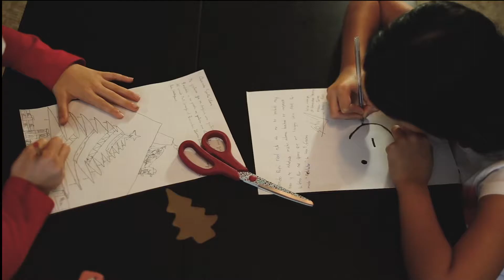Happy Holidays from Hitachi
Hitachi's 2018 Happy Holiday Video.